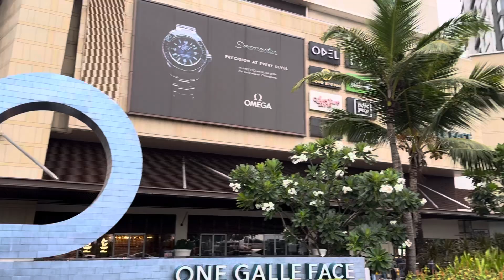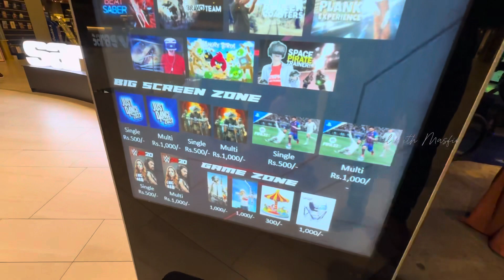இலங்கைலயே மிகப்பெரிய Shopping Mall இவ்ளோ Fun இருக்கா😱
அன்பு உறவுகளே

These are Travel about my life as a traveler. I travel as much as I can and hope some day I can travel full time. My aim is to share my travel experiences and ensure you get the necessary information and motivation to travel.

Stay with me and give your valuable supports and motivations.